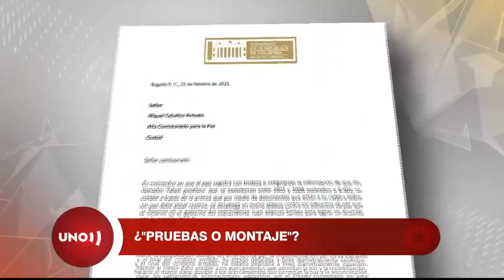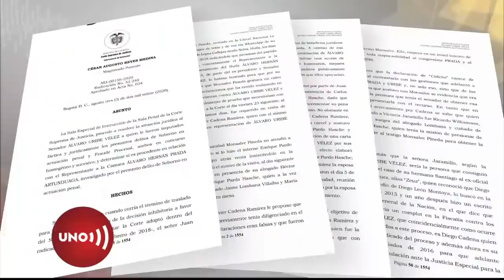Apoderado de Iván Cepeda asegura que hallazgos de Fiscalía contra él, son falsos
Mientras se acerca la fecha límite para que el fiscal del caso decrete la preclusión o la acusación al expresidente Uribe por soborno a testigos, su principal denunciante y víctima en este proceso, senador Iván Cepeda, siente que la Fiscalía lo está acorralando con supuestas evidencias que él califica de montaje...